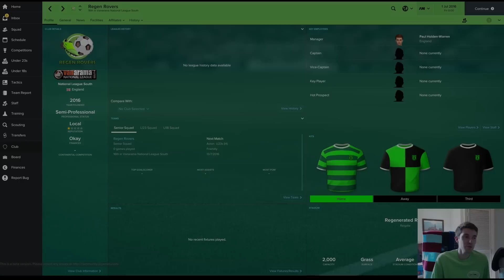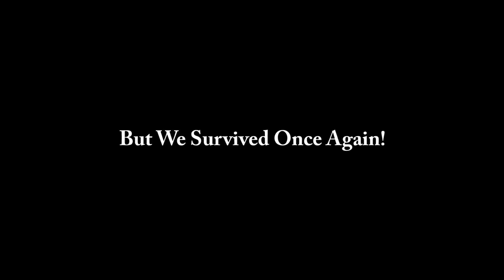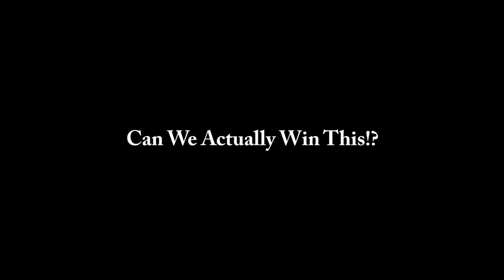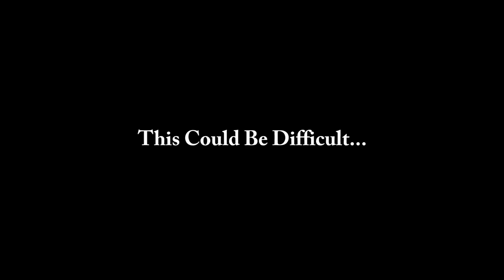Regen Rovers | The Journey So Far | From Chumps to Champs!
Please hit the thumbs up button if you enjoyed this! :)